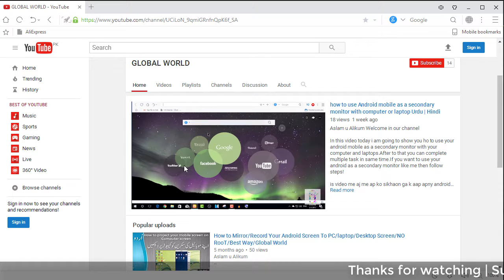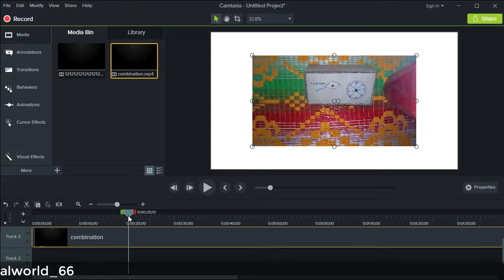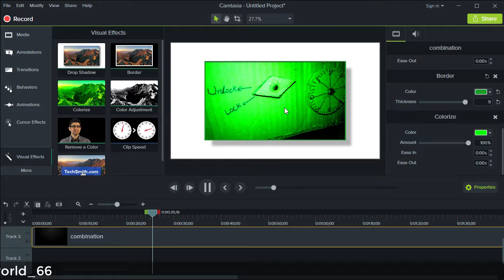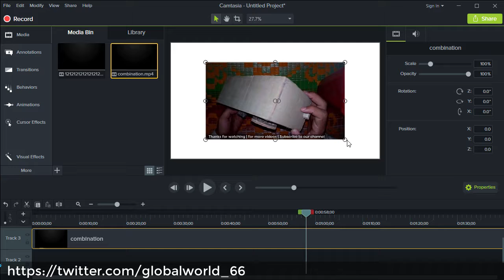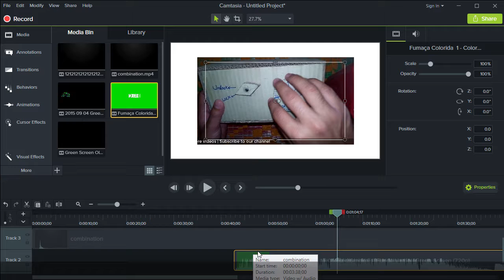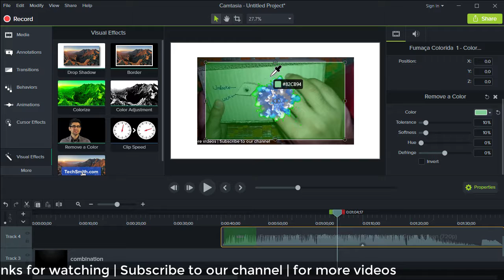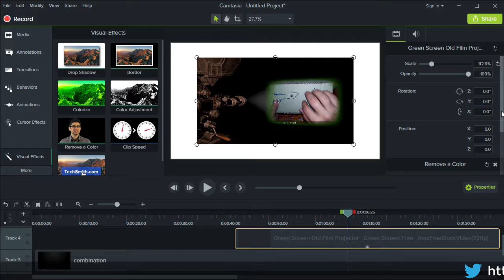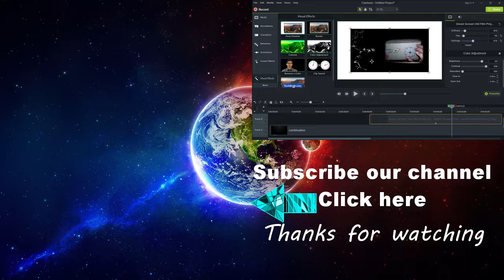How to edit video With Camtasia #6 | 2017 Visual Effect and Green screen chroma key Urdu | Hindi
It's our 6th video of our Camtasia video editing series. In this video today i am going to teach you how to use Visual Effect and Green Screen chroma key effect in your videos by using Camtasia video editor. If you really want to learn this then watch this video.

Ye video hamari camtasia video editing series ki 6th video hy . is video me aj me ap ko camtasia me Green Screen Chroma key or Visual Effect lagany sikhaon ga. agr ap b seekhna chahty hy to ye video pori dekhy

Previous editing videos

1.

2.

3.

4.

5.
How to edit video #5 | Use of Voice Narration and Audio Effect In Videos | Camtasia video editor

For more videos tips and updates

Rlated videos

Connect Details

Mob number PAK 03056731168